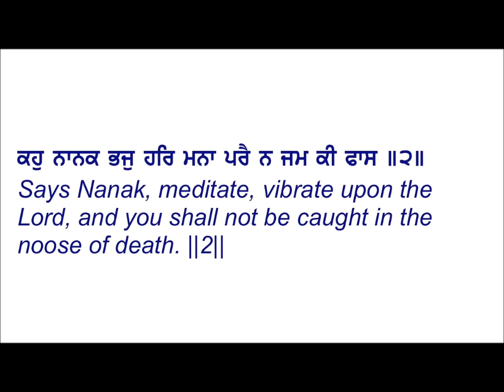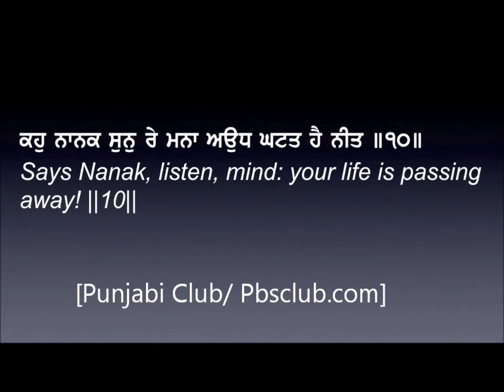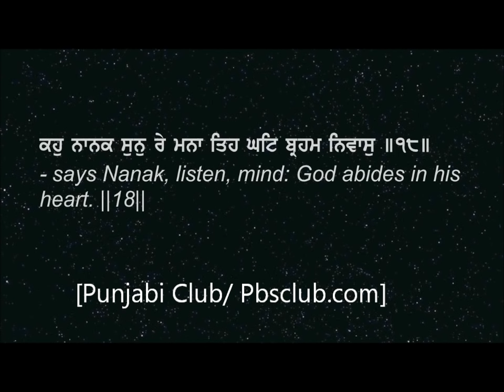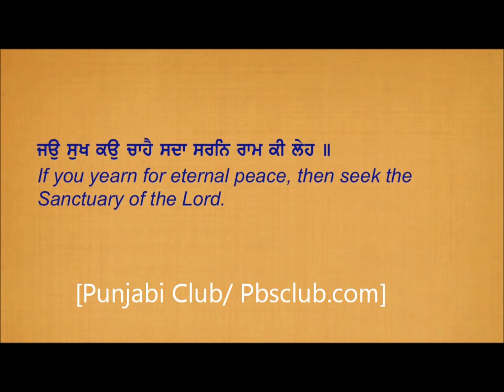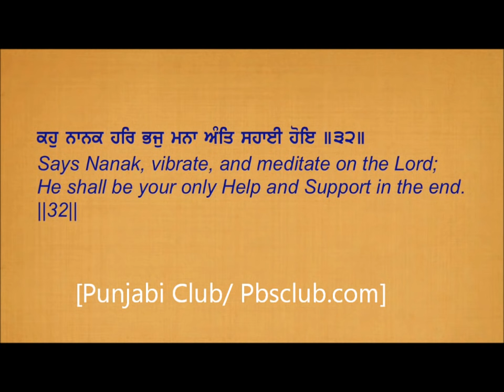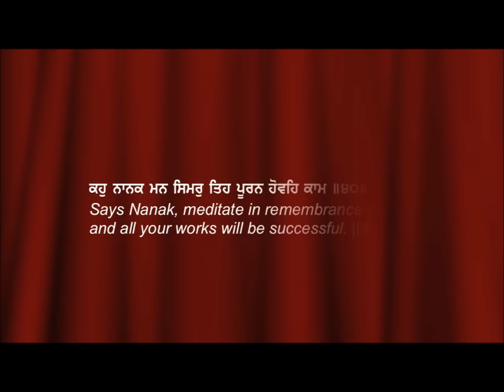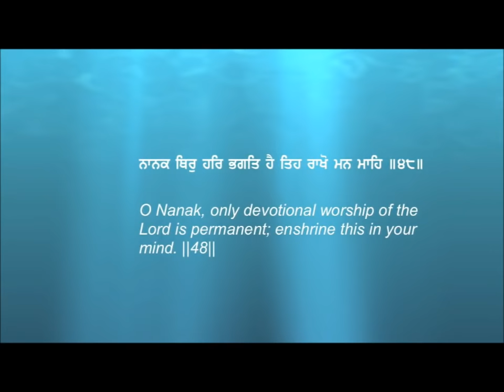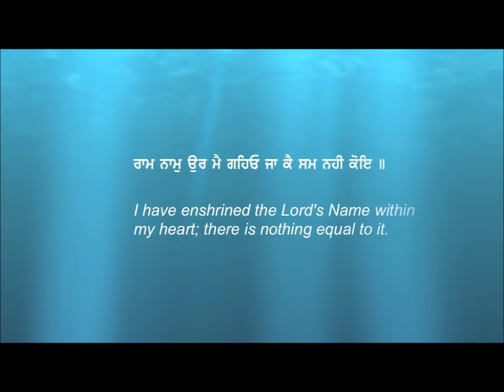Salok Mohalla 9 Complete- Jagjit- Rafi- Neelam- Chitra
Complete Salok Mohalla 9 with tranlation in english beautifully sung by  jagjit singh, chitra singh, mohd rafi and neelam sahni.